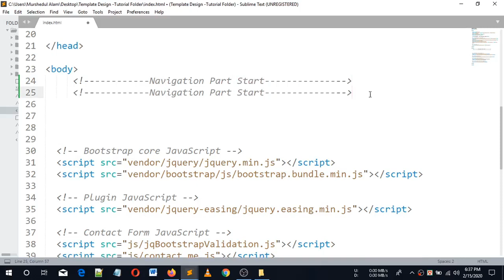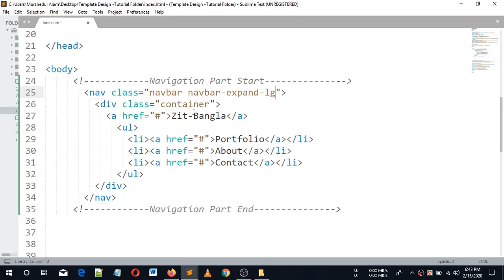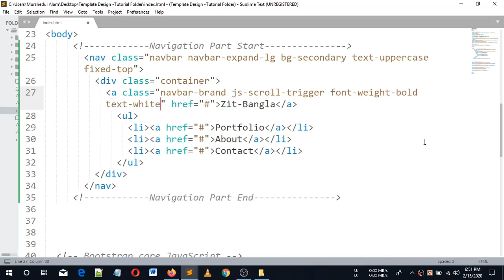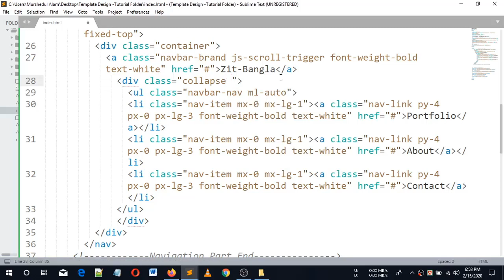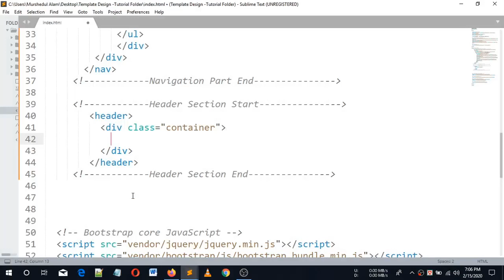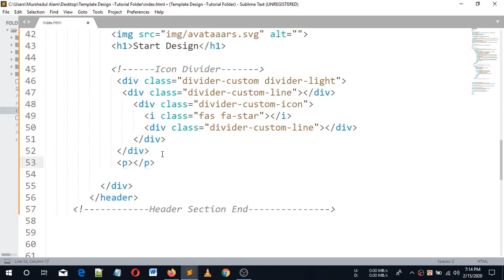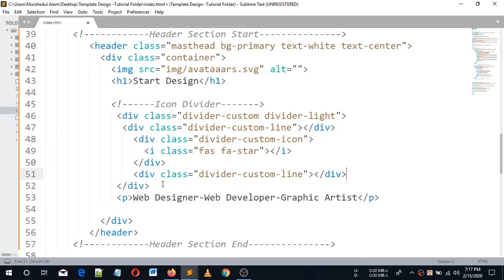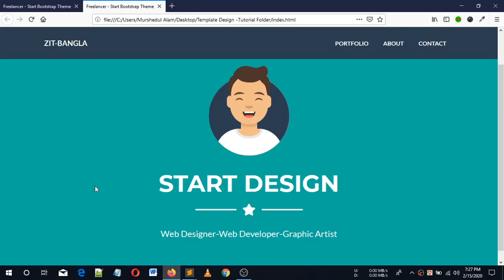Web Design Beginners Tutorial 2020 bangla Landing Page Design by bootstrap 4 Part 2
This video tutorial  will be so helpful for beginners friends who will love to learn Web Design and Development  by using html5,css3,javescript/jquery,php,oop,pdo,ajax for create a professional website and want to freelancing in online.At first build up your skill and then go for work.I will explain you every language and fremwork one after another.So keep watching and continue your practice.

What i cover in This videos:Here today i'm trying to explain you how to design a basic freelancer portfolio landing page by bootstrap 4.I hope it will be helpful tutorial for you.Thank you.

Course Outline Web Design and Development Tutorials:
1.HTML-5.
2.CSS-3.
3.JavaScript/Jquery.
4.MySQL.
5.AJax.
6.OOP
7.PDO.
8.PHP.
9.WordPress Theme Development.
10.WordPress Theme Customization.
11.Bootstrap Framework Use.